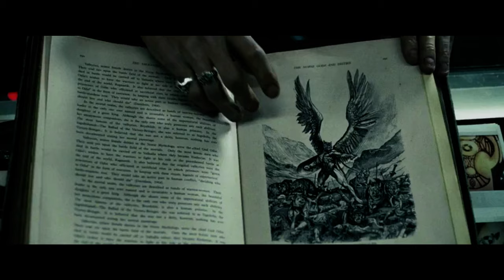Max Payne (2008) - Tattoo shop scene - Valkyrie tattoo